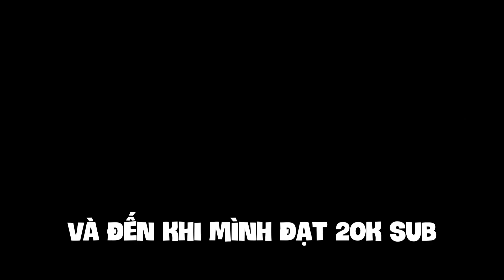Cách Cày Gần "10K GEMS" Mỗi Ngày Của Mình Trong Anime Adventures